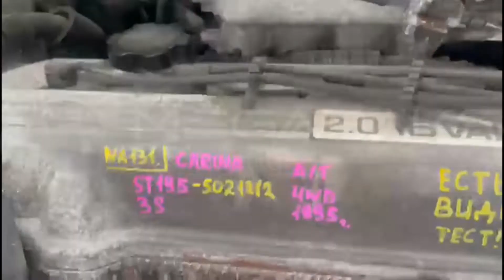Toyota Carina ST195 3S FE 1995 6902529